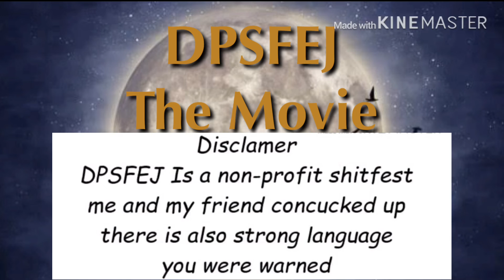DPSFEJ’s Movie Intro Ver. 3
If you enjoy my content and want to support this stupid little hobby of mine, I’d appreciate it extremely if you subscribed and shared to your friends, knowing that people enjoy my content always makes me happy to continue on doing videos.

| Social Information |

- My Splatoon Clan: SSP (Some Squid Propaganda) Wish this was still as relevant as it used to be but once again if you would want to join just comment it in the latest video uploaded and I’ll be sure to check as soon as possible and at least see if we can get a few matches in.

- My SSBU Clan: [I promise this will be done soon]

- My old discord server Even if it’s “outdated” it’s still the more heavily used one over the other until the other server gets more attention so don’t mind hopping here!

- My new discord server Self explanatory from what was said above